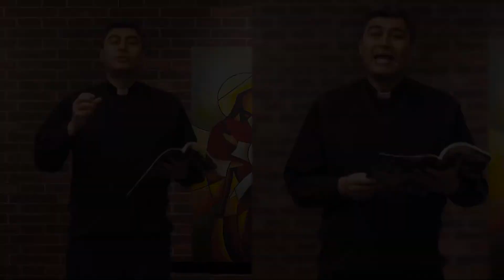Salmo 118 - 31 de agosto